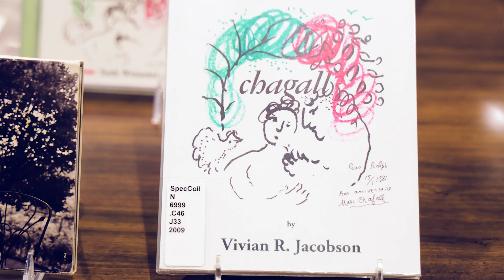UNCP opens Vivian R. & Ralph Jacobson Special Collections/announces $500k art travel endowment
Marc Chagall enthusiasts will find a wealth of information in the Vivian R. and Ralph Jacobson special collection at UNC Pembroke.

We’re thrilled to announce the Vivian R. and Ralph Jacobson Art Travel Endowment at UNC Pembroke, thanks to a generous $500,000 gift from Chagall historian and lecturer Vivian R. Jacobson! 🌍🖼️
This incredible endowment will allow our art students and faculty to explore art in its true form through domestic and international travel. From standing in front of masterpieces to immersing in diverse cultures, the opportunities are endless!
And what more perfect place to announce it than in the Vivian R. and Ralph Jacobson Special Collections during its grand opening on campus?

Thank you, Dr. Jacobson, your legacy will inspire generations of artists at UNCP.

Music recorded live at the event was composed and performed by Seth Weinstein,

The Vivian R. & Ralph Jacobson Special Collections opened to the public in the Mary Livermore Library at UNC Pembroke.